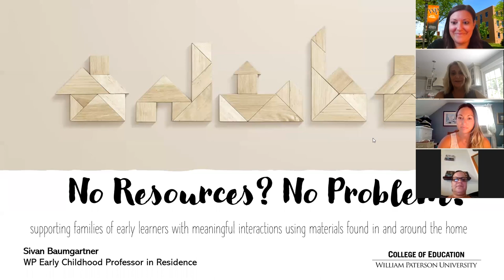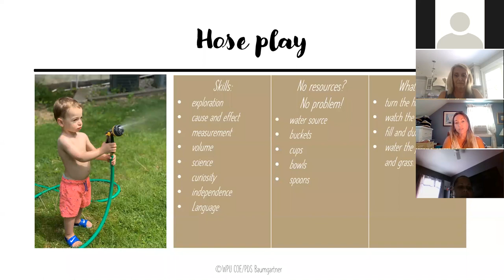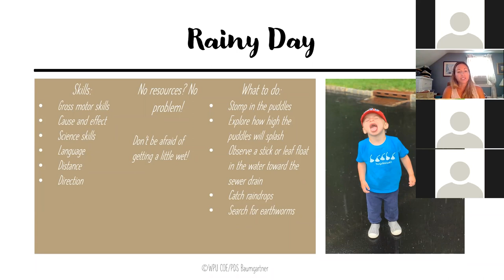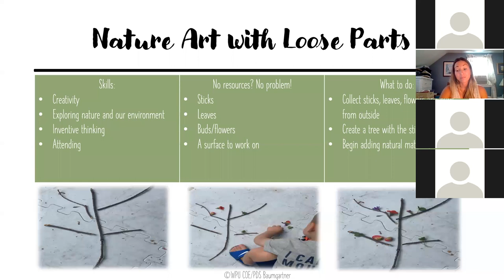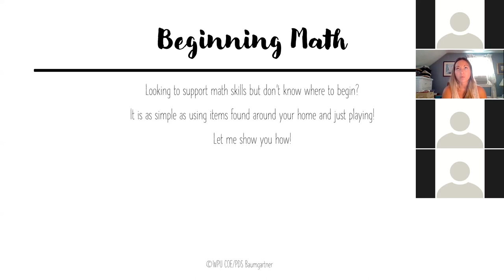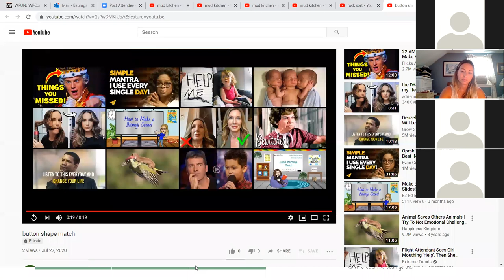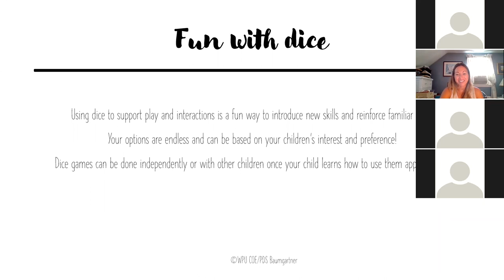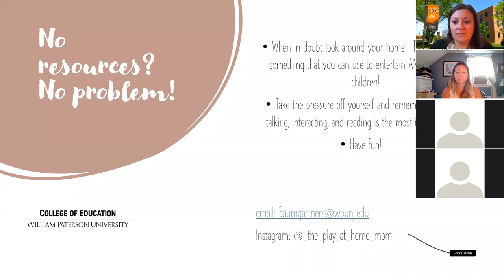No Resources? No Problem! Supporting Early Childhood Families and Educators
No Resources? No Problem! - Supporting Early Childhood Families and Educators with Meaningful Interactions with Materials Found at Home

“No Resources? No Problem!” is a variety of developmentally appropriate activities that are linked to skills based on early childhood goals, objectives, and standards, that have been field tested by the expert's very own toddler, and can be implemented with materials found in and around the home. This session provides families with several options and opportunities to have developmentally appropriate, entertaining, low to no cost, and low stress interactions with their children. It provides teachers with a guide to enhance learning at home, as well as to engage families in an equitable, family-friendly manner.